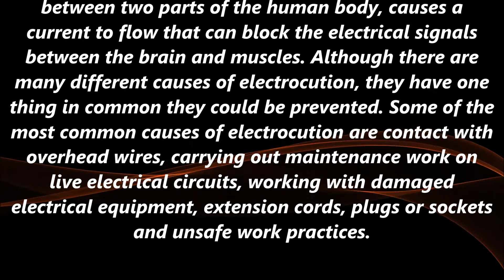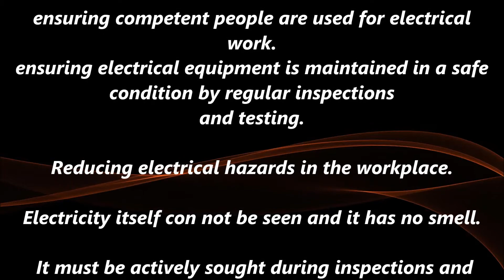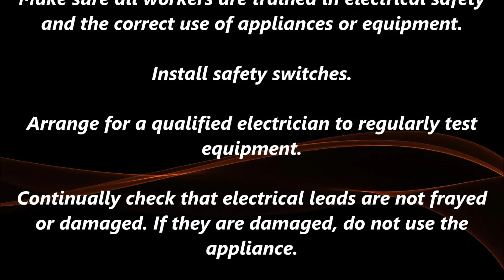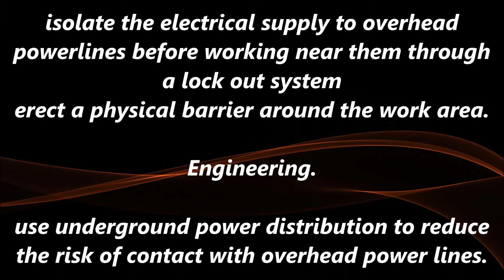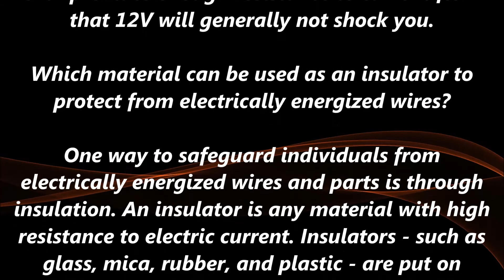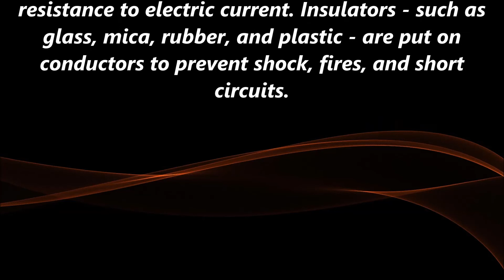ELECTRICAL SAFETY- NEBOSH Frequently asked Questions And Answers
ELECTRICAL SAFETY- NEBOSH Frequently asked Questions And Answers 2018

How To Face An Interview For A Safety Officer/HSE Job.

NEBOSH IGC -1 Important Questions & Answers.

NEBOSH IGC 2 ELEMENT 1&2

NEBOSH IGC1 EXAM QUESTIONS AND ANSWERS

NEBOSH IGC 1 Element 1- Health and Safety Foundations

NEBOSH IGC 1 Element 3 - Organizing

NEBOSH IGC 1 Element 4: Planning

NEBOSH IGC1 Example question paper and Examiners’ feedback on expected answers

NEBOSH IGC2 question paper and Examiners’ feedback on expected answers

NEBOSH IGC 2 Element 6 Fire safety

NEBOSH IGC 1 Element 2- Policy

NEBOSH IGC2 Element 5 Electrical hazards and control

Daily job function of a HSE/Safety officer? Very Important for All HSE professionals.

NEBOSH IGC 2 Element 7 PART 1 Chemical and Biological health hazards

NEBOSH IGC2 Element 4: Work equipment hazards and risk control-3

Crane Safety - Hazards and Control Measures. Guide for safety professionals

NEBOSH IGC 2 ELEMENT 8 - Physical and Psychological health hazards and risk control

NEBOSH INTERVIEW QUESTIONS AND ANSWERS FOR HSE OFFICER Part 1

NEBOSH IGC 2 Element 7 PART 2. Chemical and Biological health hazards

NEBOSH IGC 2 Element 4 - Work equipment hazards and risk control-2

NEBOSH IGC 2 Element 7 PART 3 - Chemical and Biological health hazards

DAILY Work Activities / Responsibilities OF Safety Managers and HSE Engineers

How to pass safety/HSE Officer job interview in first attempt.

NEBOSH Work at Height - Frequently asked questions & Answers

NEBOSH INTERVIEW QUESTIONS AND ANSWERS FOR HSE OFFICER part -2

electrical safety rules.